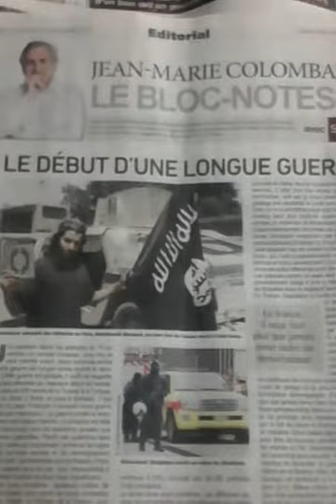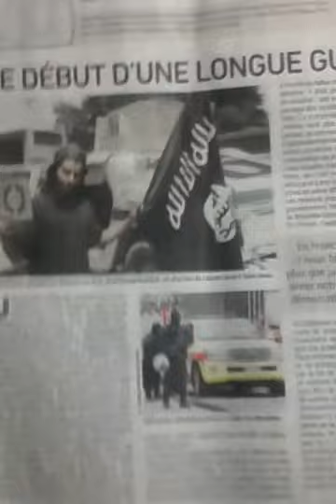LE FN SE SEGURITE DE FRANCE